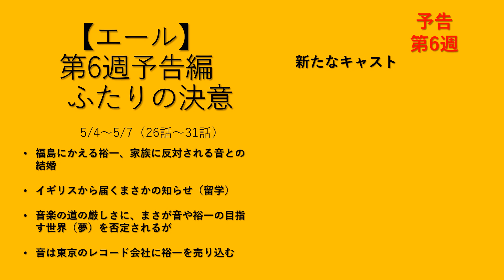【エール】予告編第6週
今週から土曜日か日曜日かに次週の予告編をあがていきたいと思っています。来週は、ふたりの決意というサブタイトルですが、どのような展開になるのでしょうか。